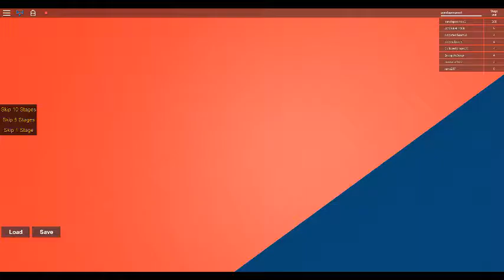a hard level on roblox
i lov my fans a lot